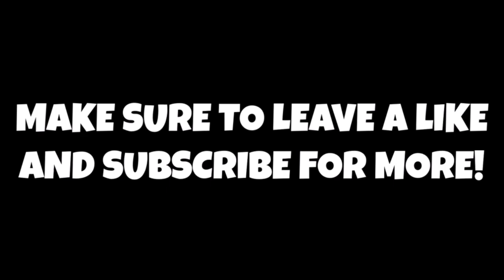New York Knicks Show Interest In Signing Talen Horton Tucker!!!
Thank you guys so much for watching this video!